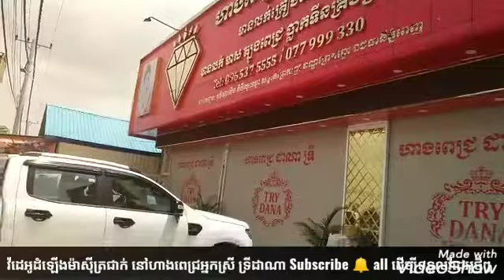ហាងពេជ្ររបស់អ្នកស្រី បានតំឡើងម៉ាស៊ីនត្រជាក់រួចរាល់ជាស្ថាពរ ទីតាំងនៅព្រែកព្នៅ